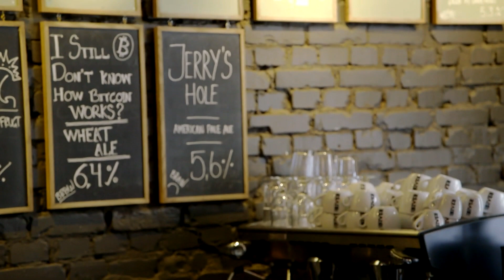RHOD: Still To Come On The Real Housewives Of Dallas... | Bravo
Rumors and arguments get even more intense! Watch RHOD on Bravo!

ABOUT RHOD:
This season, LeeAnne Locken is determined to change her impulsive behavior with the help of meditation, but when unexpected conflicts arise with D'Andra Simmons and Brandi Redmond, she struggles to stay Zen. With her fiancé Rich dragging his feet to set a date after a yearlong engagement, the ladies start to question if they will ever walk down the aisle. Stephanie Hollman finds an unexpected friendship with LeeAnne when it is revealed that they’ve both suffered from depression. After trying unsuccessfully for a third child last season, Brandi surprises the ladies with her news that she adopted a baby boy and she quickly realizes she has her hands full, with baby Bruin, her precocious daughters, and husband Bryan. Cary Deuber makes a big splash returning to work to open a cutting-edge laser center, but when it comes to her relationships she finds herself in hot water with the ladies. Meanwhile, D’Andra and Mama Dee remain in a constant power struggle over the family business.  When D’Andra forges an unlikely new friendship with Brandi, Kameron Westcott expresses concern about her new wild behavior. With her own social status on the line, Kameron fears that D'Andra could taint her reputation in Dallas by association.